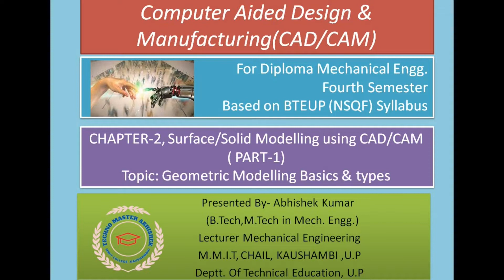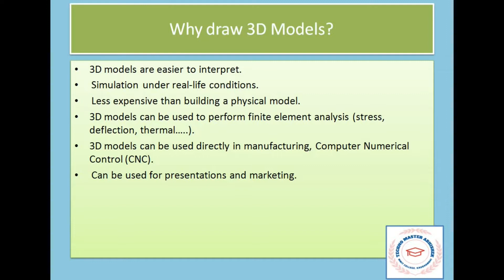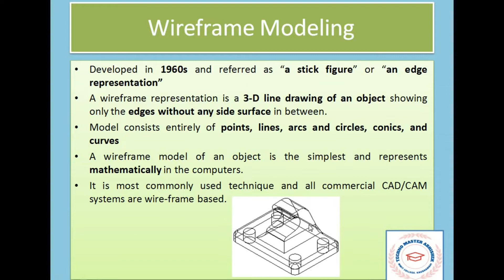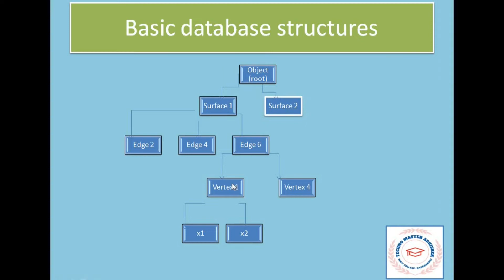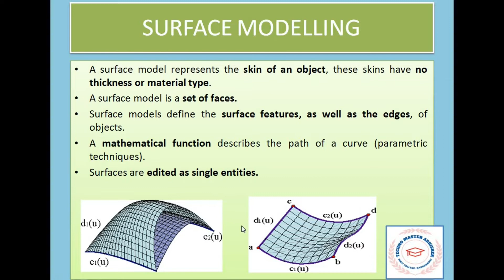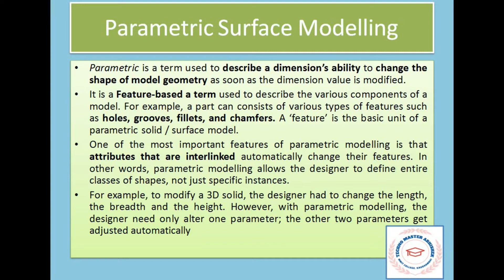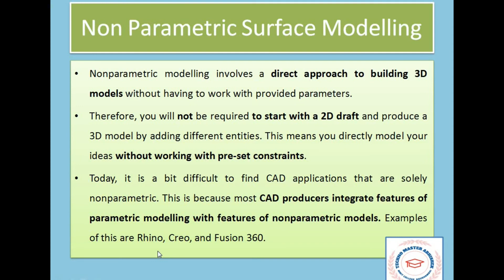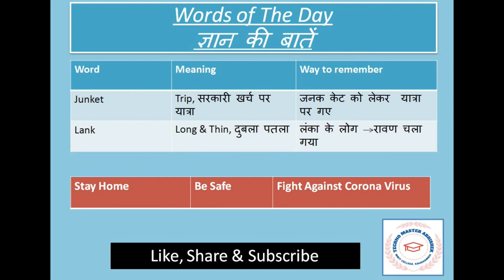LECTURE-6#Surface/Solid Modelling Using CAD/CAM (CH.2,PART-1)CAD/CAM#MECH.ENGG.4thSEM#UPBTE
Subject: Computer Aided Design & Manufacturing(CAD/CAM)
Chapter 2: Surface/Solid Modelling Using CAD/CAM (PART-1)
Topic:Automation, its types & need of automation
 For Mechanical Engineering 4th Semester Students

join google classroom code for more updates & learning : classroom code: bk2uwg2

watch the video till end for words of the day to improve your vocabulary & remembering technique apart from topic.